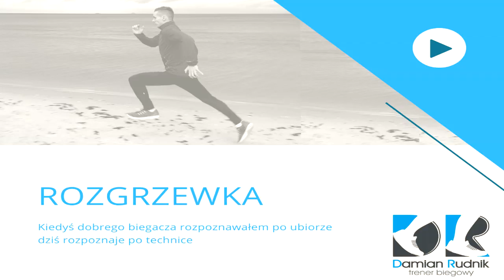Rozgrzewka do wykonania w domu